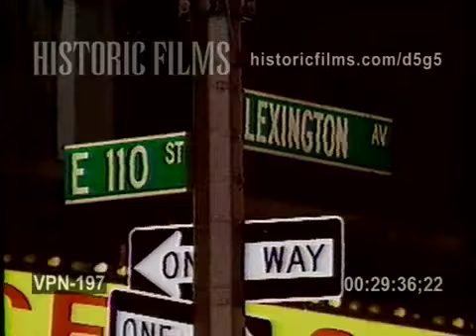UPTOWN SHOOTING 110 STREET AND LEXINGTON AVE, MANHATTAN - 1990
-MURDER SCENE AT NIGHT, COVERED BODY IN STREET
-NYPD DETECTIVES AND POLICE OFFICERS, 23 PRECINCT POLICE CAR, CRIME SCENE UNIT, AREA CORDONED OFF
-STREET ENTRANCE TO 110 STREET SUBWAY STATION, GHETTO LOOKING
-DARK PICTURE OF POSSIBLE FAMILY MEMBERS UPSET, MURDER SCENE INVESTIGATION
-EMTS WRAP UP BODY AND TRANSPORT TO AMBULANCE
WOMAN CRYING WITH HER HANDS OVER HER FACE
-STREET SIGN: EAST 110 ST AND LEXINGTON AVE